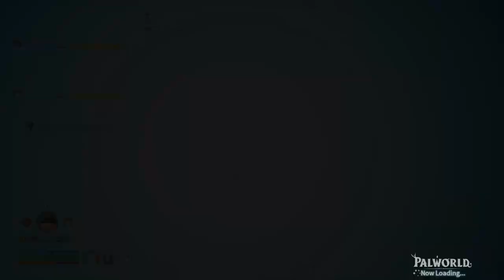I Finally Beat the First Boss